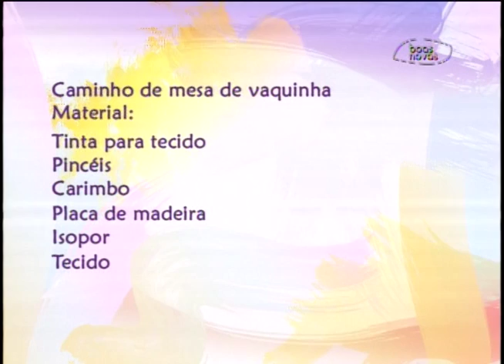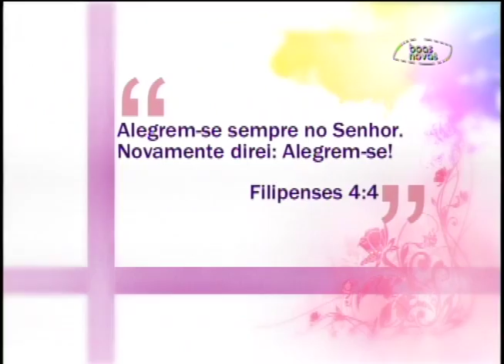Espaço Feminino - Saindo da rotina em busca de novos hábitos - (bloco 3 de 4) 22-05-2014